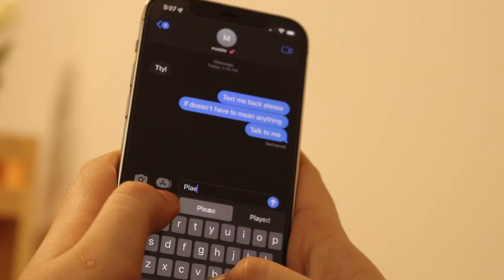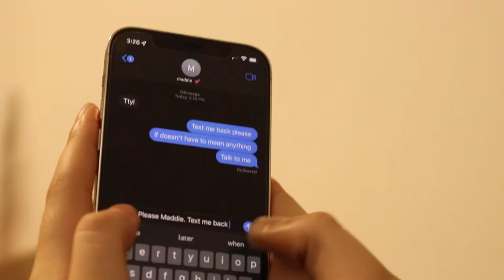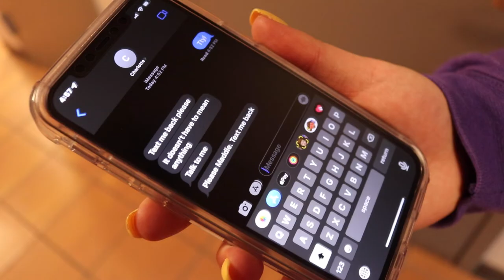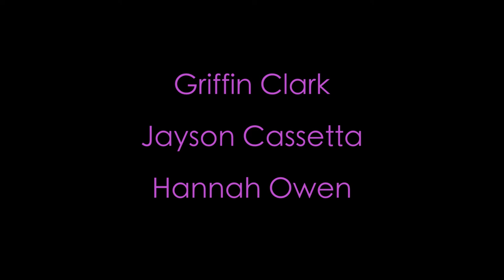"Romantic Estrangement"| Short Film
“Romantic Estrangement”
Written, Directed and Produced by Jacob Conway

Starring -
Julia Sterns
Reilly Salvator
Jayson Cassetta
Griffin Clark
Hannah Owens
Wilson Hines
Casey McKeon
Ryan Rotigliano